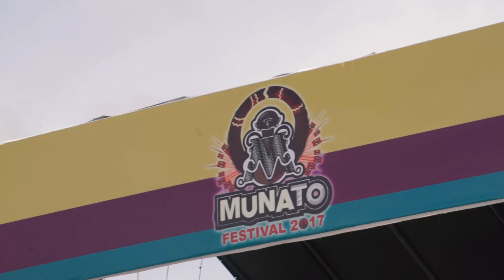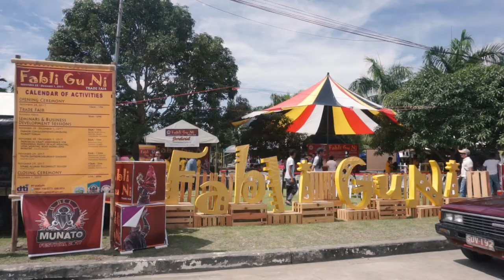Munato Festival 2017 Opening - Sarangani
Inviting you all to the 15th Munato Festival. Kitakits sa Alabel, Sarangani and makisadya kita with fellow Sarangans! 🎉😊👌